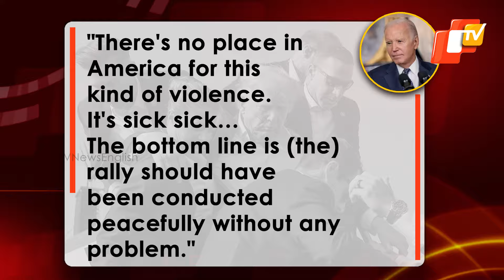Trump's Assassination Attempt: Shots Fired At Former US Prez Donald Trump's Rally